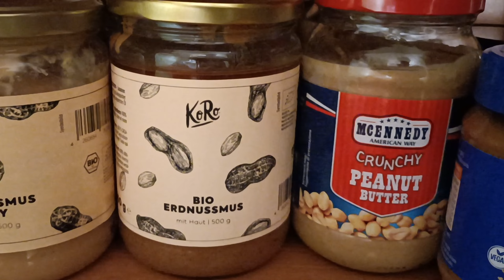SOLO BAKED OATS PER 24H | fa bene così tanta avena? 😅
Oggi ho voluto provare a fare una pazzia! Mangiare solamente baked oats per 24 ore, dalla colazione alla cena, spuntini compresi!
Si sente sempre dire che l'avena faccia bene, ma mangiarne così tanta fa meglio oppure no?
L'ho scoperto a mie spese!

P.S.
Le ricette che vedete nel corso nel video verranno fuori nei prossimi giorni negli shorts!

Sono Pierfrancesco Francato, un vegano a cui piace mangiare!
Amo cucinare buon cibo e fare attività fisica!

the_vegan_dude_official